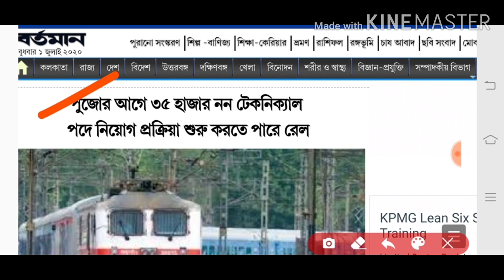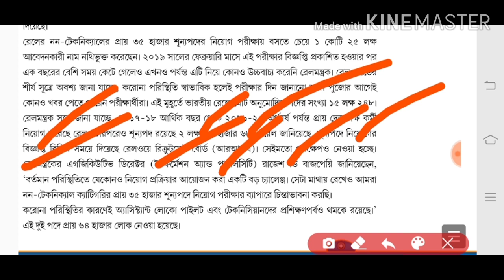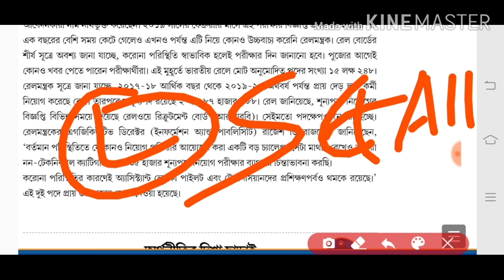Railway NTPC পুজোর আগে ।। ৩৫ হাজার নন টেকনিক্যাল পদে নিয়োগ প্রক্রিয়া শুরু করতে পারে রেল।।